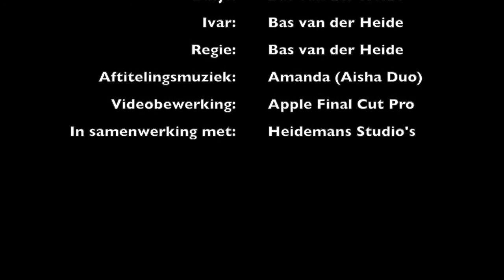De avonturen van Basje vanaf Lupu - Seizoen 3, Aflevering 4 - Het dak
De avonturen van Basje vanaf Lupu is een spin-off van de oude serie van MRbazzeman: De avonturen van basje. Veel kijkplezier met dit nieuwe deel!
Neem ook eens een kijkje op de Facebookpagina van Heidemans Studio's, oftewel het kanaal van MRbazzeman!